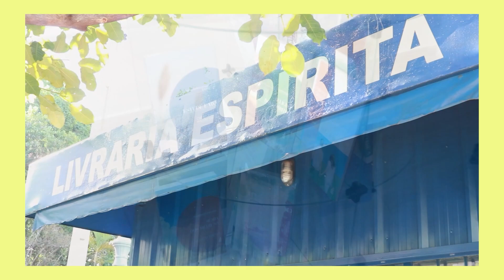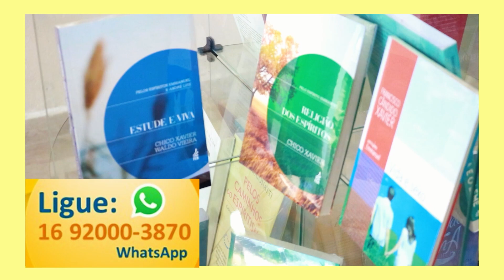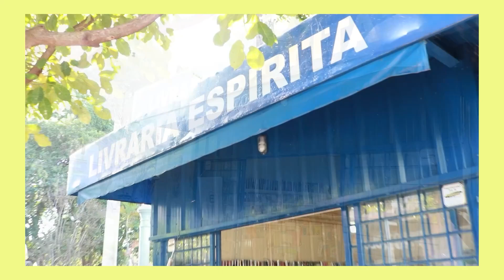JESUS, MÉDICO DE ALMAS - PARTE 2 - Visão Espírita #451 (15/01/2023)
No programa Visão Espírita #451,  o médico e companheiro espírita, Dr. RAFAEL BRAGHETTA CÁCERES,  está de volta ao programa e continua conversando com ANDRÉ ZOLLA, sobre  "JESUS, O MÉDICO DE ALMAS'".
Alguns assuntos tratados :
Terapias,  equilíbrio e prevenção para a boa saúde, em especial a saúde  espiritual e emocional.
Os médicos no exercício das suas atividades profissionais e a intuição e ou inspiração por Jesus e seus emissários.

Domingo as 11:30h na TVRP - Canal 9 da NET Ribeirão e
12:00h em nosso Canal no
TV THATHI - Sábado e Domingo as 8:00h